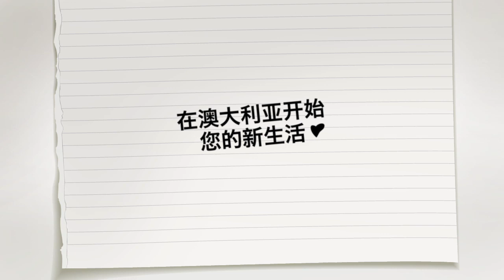Live the life Australia -- tune-up your life in Australia (Simplified Mandarin)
Time for work and time for play. You can do both in Australia. Fast track your life in Australia as a skilled migrant.

or join the conversation